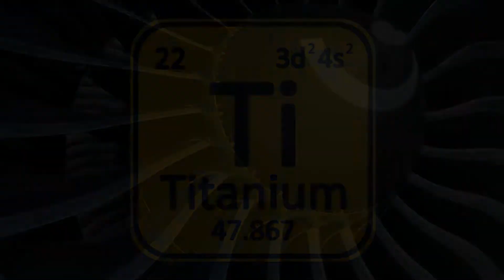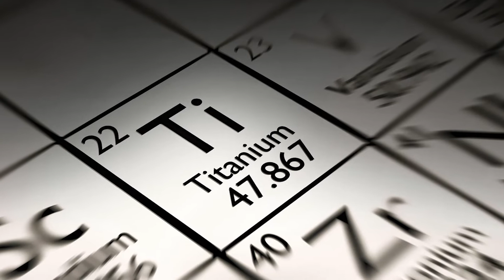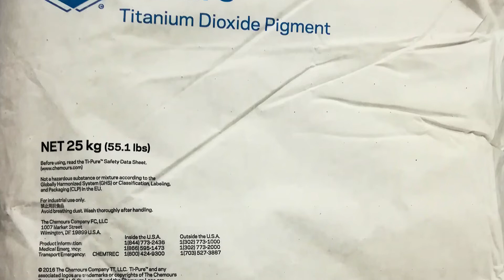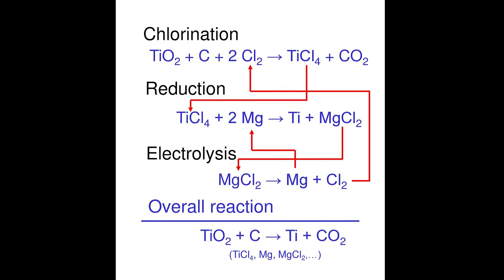TITANIUM - The STRONGEST METAL in the World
Titanium is a silver-colored metal valued for its strength and lightness. It makes up 0.57% of the earth’s crust. It’s a transition metal, with atomic number 22 and symbol Ti.

It is the strongest metal per unit mass. Titanium is as strong as steel, but is 45% lighter than steel. It is twice as strong as Aluminum and only 60% heavier than Aluminum. Which makes it the most ideal material for the aerospace industry where every gram matters.
Titanium has increasingly become the buy-to-fly material for aircraft designers striving to develop faster, lighter and more efficient aircrafts, About 39% of the most advanced fighter aircraft in the world, F22 raptor is made of Titanium. It is also increasingly being used in the making of passenger aircrafts like 787s and airbuses. It is widely used in making jet engine parts due to its excellent performance at high temperatures. According to NASA, titanium played key role in building many components of the International space station.
In addition to strength, it possesses many other valuable properties. The material has excellent corrosion resistance in harsh conditions like sea water. It is used in making propeller shafts for ships and other structures exposed to the sea. The soviets are said to have built submarines using titanium.
Titanium is considered the most biocompatible metal in the world. It is able to withstand the unique environments inside human body. So titanium is widely used for surgical implants like replacement of hip joints and other dental implants. It’s ability to physically bond with bone also gives it an added advantage over other materials.
Over 95% of Titanium is used in the form of Titanium Dioxide. We use 4million tons of Titanium dioxide per year, a lot of it for paint and other applications like in medicines, toothpastes and in the food industry.

From golf clubs to wrist watches, eye-glass frames, knives and even jewelries, titanium use is spreading to all kinds of products of our daily life.
Apple computers recently put a titanium laptop on the market due to its light weight.
There has been has been significant progress in the application of titanium alloys in automobiles. The performance benefits of titanium in automotive applications have been established and widely reported over many years. However due to costs, the use of the metal has been limited to racing cars and a few top range road models.
Titanium is manufactured by Kroll process.  It’s manufacturing costs are very high, which limits its applications to only specialized ones. Most of the traditional processing technologies are not suitable for titanium making. Its high melting point of 1670 degrees Celsius and high reactivity at elevated temperatures is a challenge. New processing methods like 3D printing can be a game changer for titanium. In 3D printing an object is built layer by layer to create amazing shapes. Advances in 3D printing are opening up new avenues in making titanium more practical and serviceable.

Timecode:
0:00-Titanium
0:29-Titanium The strongest metal
0:44-Titanium applications
1:38-Titanium properties
2:02-Titanium Implants
2:36-titanium dioxide
3:00-Future of Titanium

We at Crazy Cube keep making interesting videos on pets and animals, wildlife, birds and also on topics from science and infotainment. Our purpose is to enhance knowledge of our viewers by providing quality content.